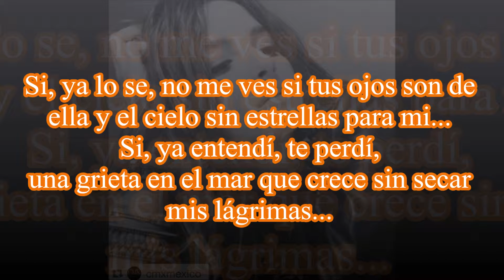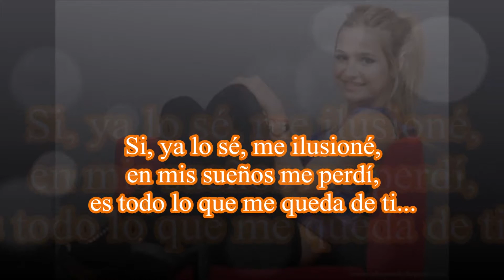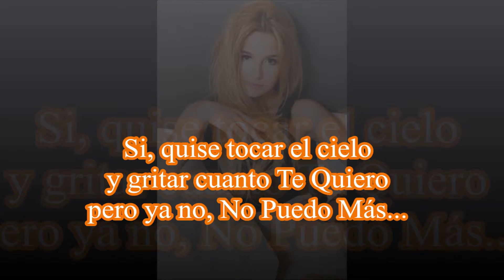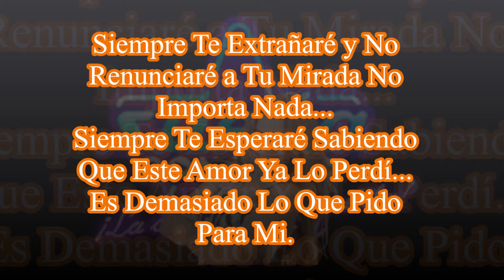Brenda Asnicar - Siempre Te Esperaré [Letra]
Canción incluida en la telenovela argentina titulada "Sueña Conmigo" transmitida en el año 2010.

En lo personal me gusta mucho esta canción.
Espero les guste el vídeo. Mil disculpas por las fallas en el, apenas estoy aprendiendo a editar.
Saludos.